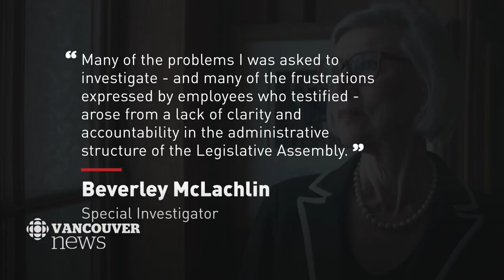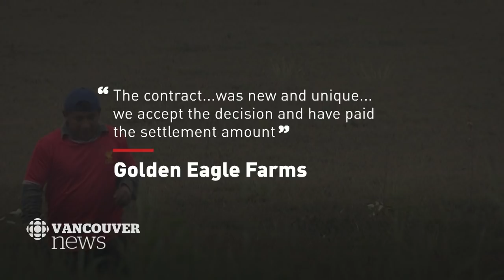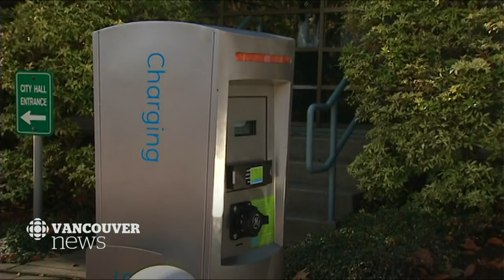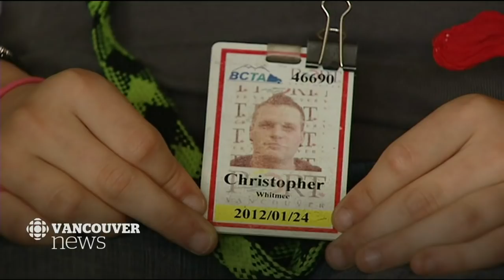WATCH LIVE: CBC Vancouver News at 6 for May 17 — Coquihala Death, Aquilini Trouble, Van Dwellers